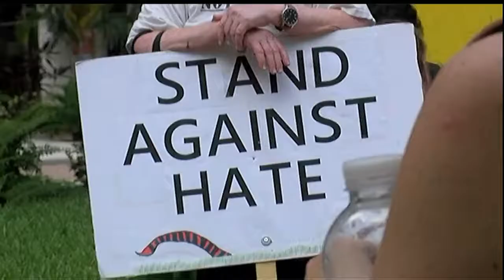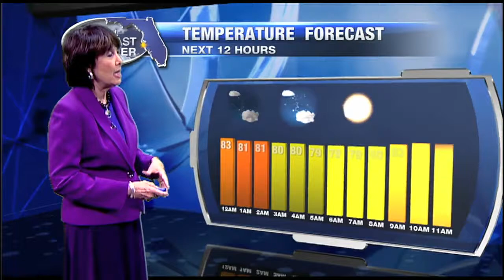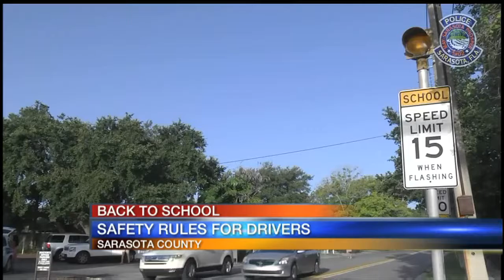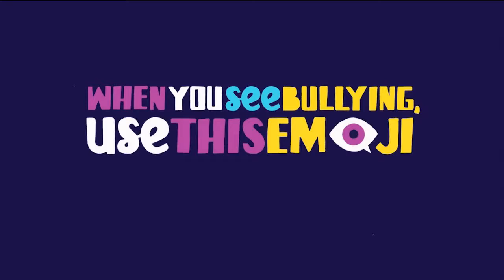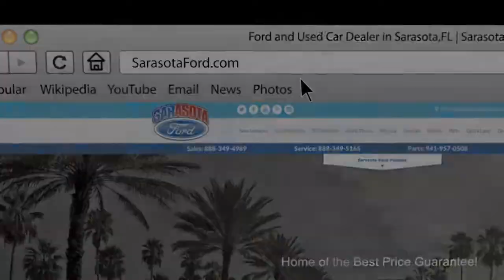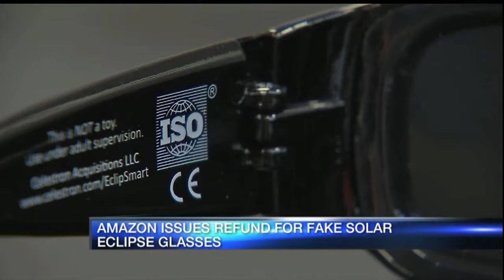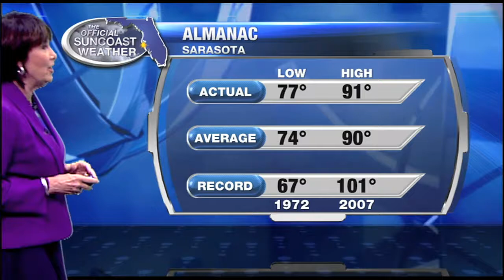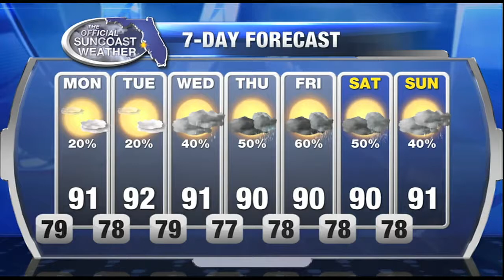ABC 7 News at 11pm - Sunday August 13, 2017